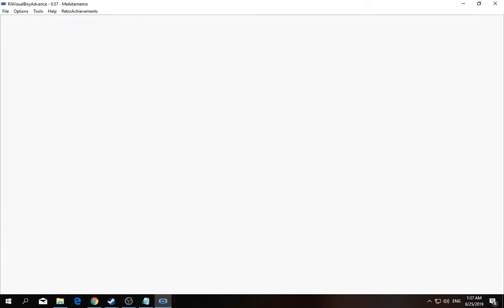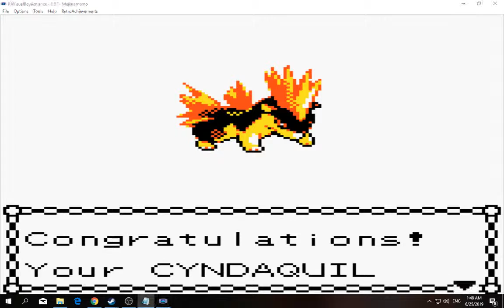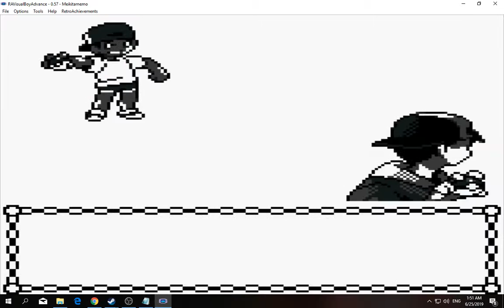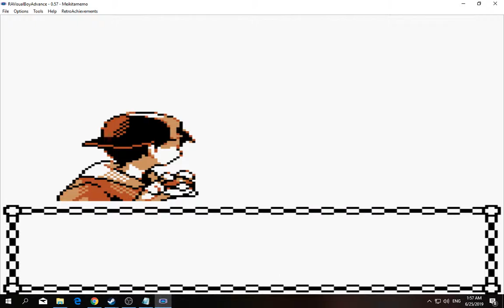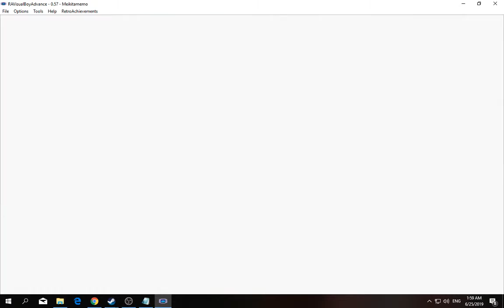[1/3] Pokemon: Gold - Episode 4 [NC]